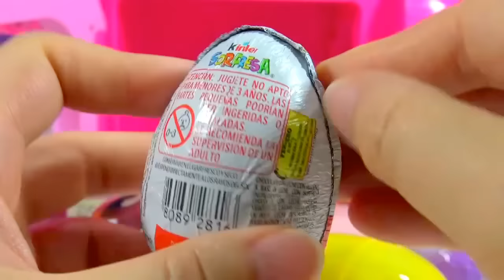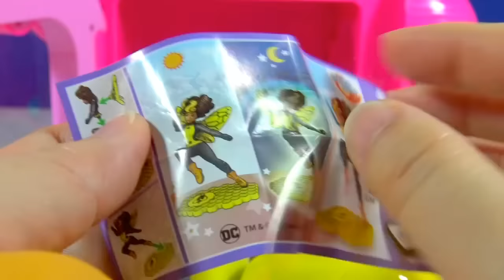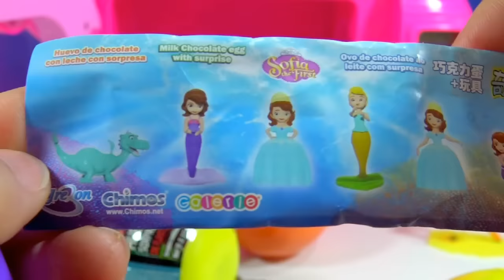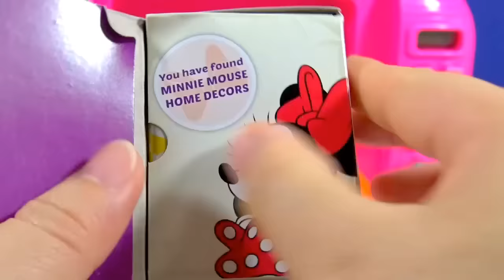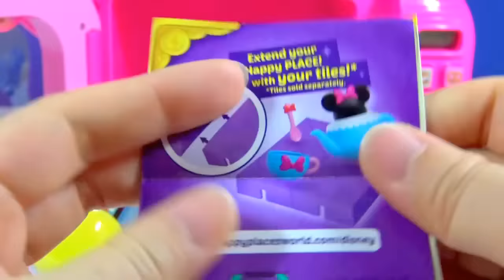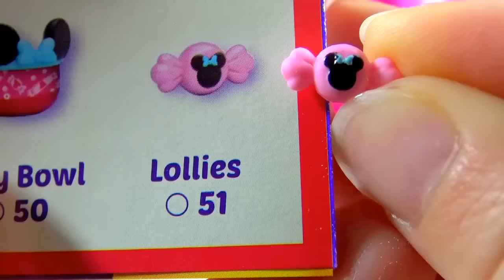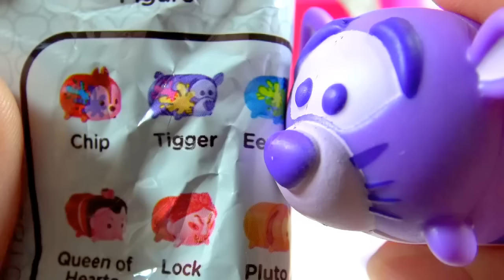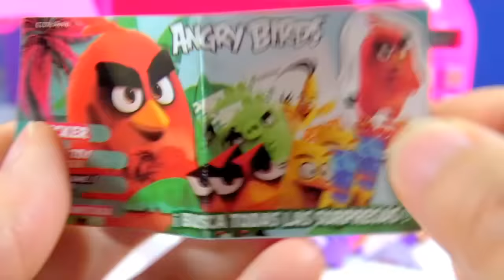Minnie Microwave Toys Kinder Surprise Egg Giant M&M Clay Slime Toys Shopkins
Disney Jr. Minnie Microwave Surprise Toys Kinder Surprise Egg Disney Princess Sofia the First Chocolate Surprise Egg Disney Happy Places Minnie Mouse Home Decors Peppa Pig Micro Lite Blind Bag Disney Tsum Tsum Color Pop Mystery Pack Angry Birds Surprise Egg
Giant M&M Clay Slime Surprise Toys Shopkins Hatchimals CollEGGtibles Disney Princess My Little Pony Hello Kitty